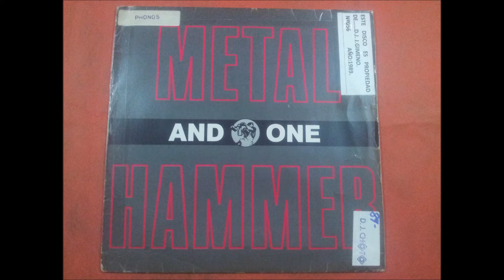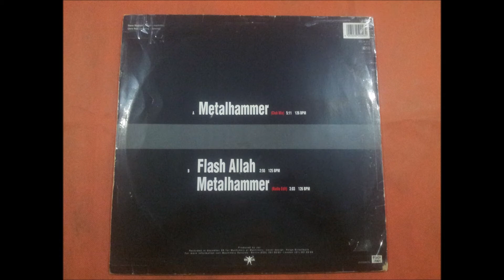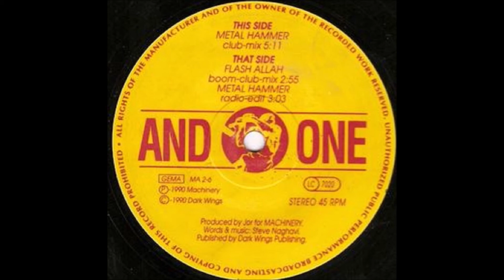AND ONE.(FLASH ALLAH.(BOOM CLUB MIX.)(12''.)(1990.)